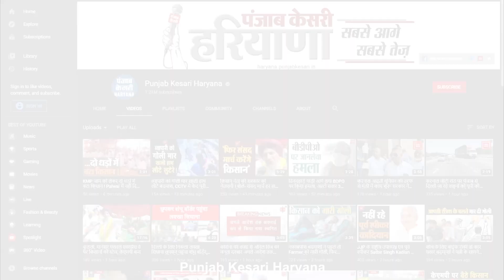इंसाफ के लिए विधानसभा के बाहर पहुंची पीड़ित कोच, Sandeep Singh को लेकर Vij से पूछा तीखा सवाल